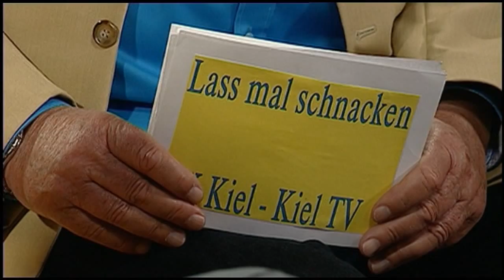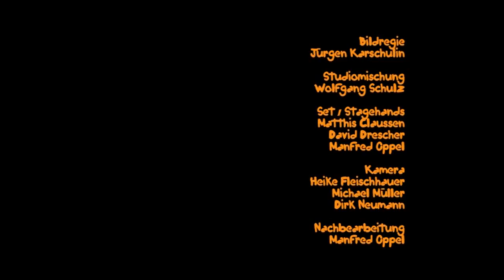Lass mal schnacken! Folge 41: Wolfgang Kubicki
Folge 41: Wolfgang Kubicki
FDP-Politiker und Rechtsanwalt

Erstausstrahlung: 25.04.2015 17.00 Uhr (KielTV)
Redaktion und Moderation: Gerd Hausotto
Musikalische Beratung: Ernest Clinton